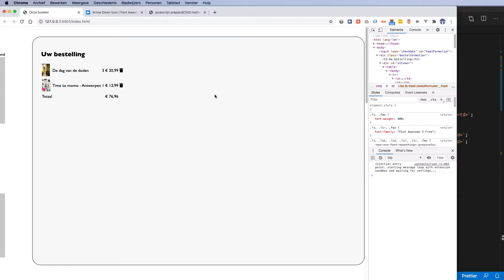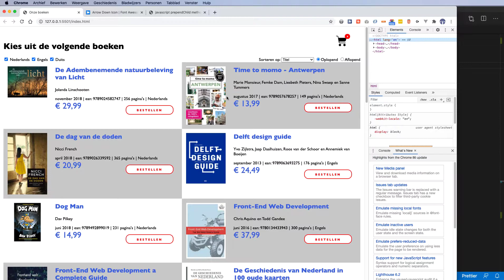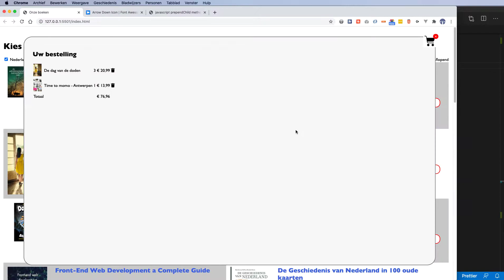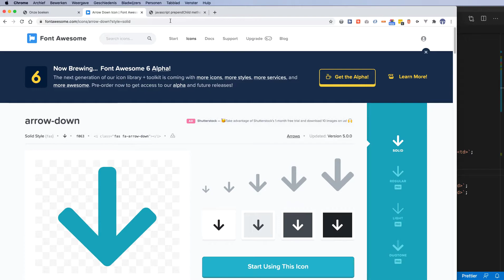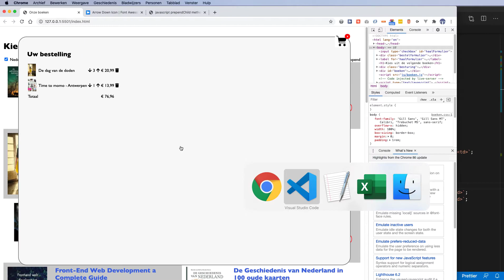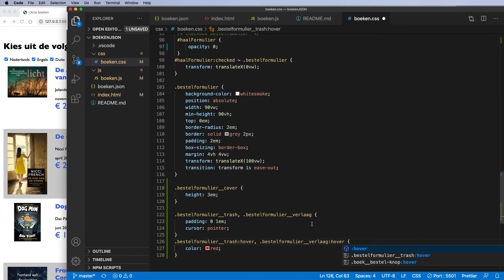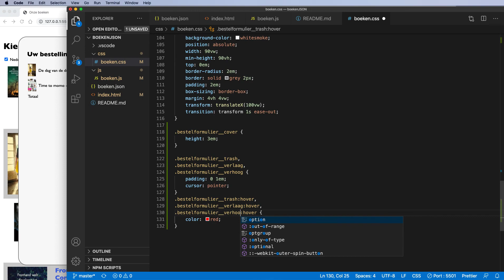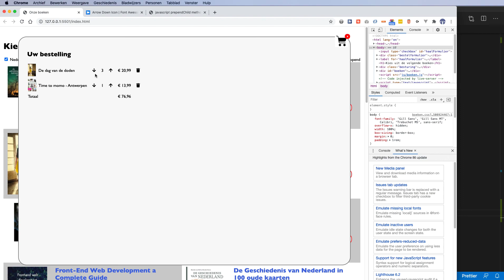Data uit JSON stap 29: knoppen bestelling maken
Het blijkt dat als je met de bestellijst open, de pagina ververst de focus op de weggeschoven bestellijst blijft, en juist de producten links verdwijnen.
Dit blijkt te verhelpen door de checkbox voor de bestellijst anders te verbergen. Als display: none; vervangen wordt door opacity: 0; dan blijkt het probleem verholpen.
In de uitvoer van de bestellijst voegen we met Font Awesome twee pijlen toe.
We kunnen dan straks met het script de gebruiker de aantallen in de bestellijst laten aanpassen.
Het verwerken van het script is vergelijkbaar met de trash, en daarom geven ze deze knoppen ook een attribuut data-role mee, zodat het script strak weet bij welk boek de aantallen moeten worden aangepast. De waarde is weer het ean-nummer van de boeken, omdat die uniek voor elk boek is.
We geven ook css-classes mee volgens de BEM-conventie zodat we de elementen wat padding en een hover-effect kunnen geven.